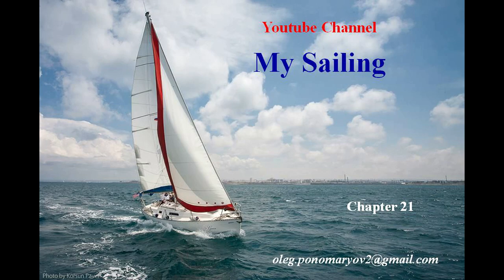Сезон 2021 яхта GRACE